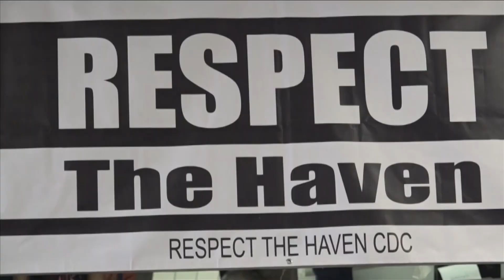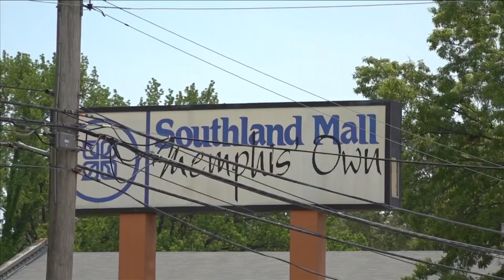Small business in Whitehaven is booming, and business owners say there's more to come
Community leaders say they’ve seen over twenty businesses come to the area providing jobs, some remedying blight and others making away for new entrepreneurs.